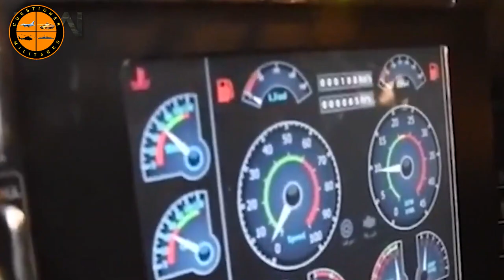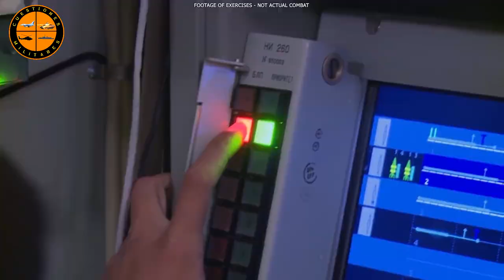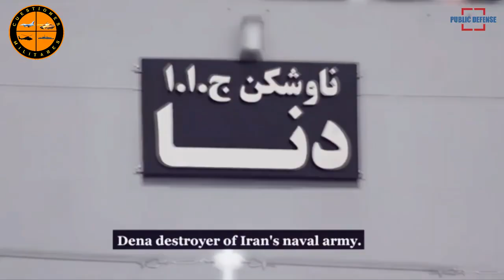T2E20 Fuerzas Armadas de la Republica Islámica de Irán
El video muestra los principales armamentos de ejercito, fuerza aérea y armada de Irán